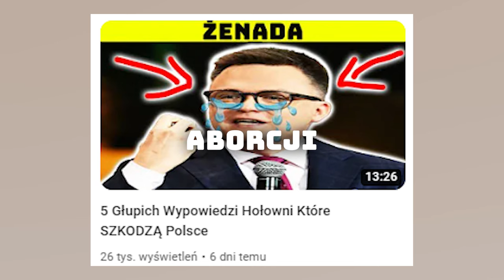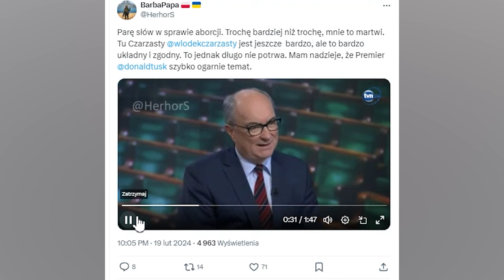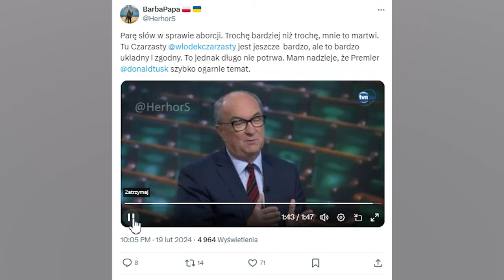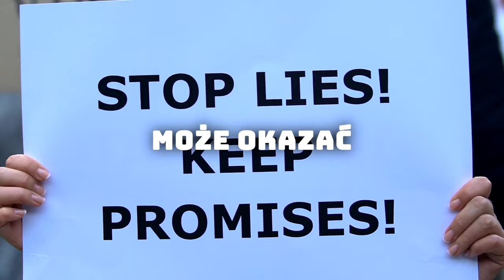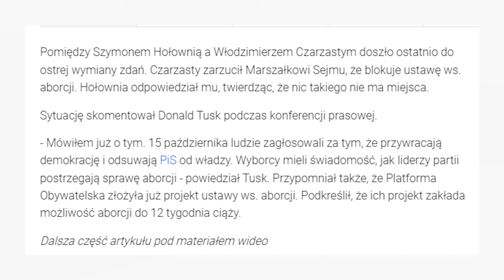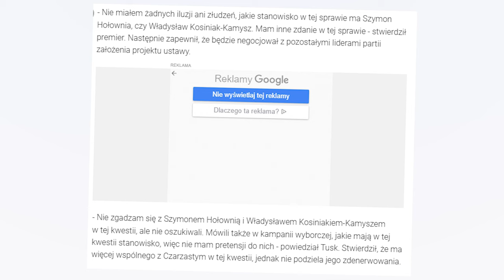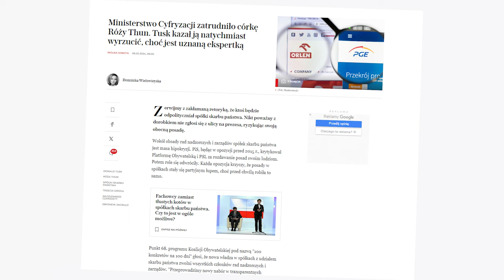Hołownia ODLECIAŁ! Najgłupsza AWANTURA z Lewicą w Historii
Awnatura Szymona Hołowni Z Politykiem Lewicy! [ M0cne ]

Działania nowej władzy dają się powoli we znaki nawet niektórym z najbardziej zagorzałych zwolenników partii rządzących. Politycy coraz częściej oskarżani są o niewypełnianie swoich obowiązków i o brak realizacji wcześniej złożonych obietnic. Idealnym przykładem tego stanu rzeczy jest spór między politykami owych partii, które obiecywały nam wspólną realizację celów. Dlatego właśnie przyjrzymy się dzisiaj nieco szerzej sporowi między Hołownią, a Czarzastym, który miał ostatnio miejsce w temacie aborcji.